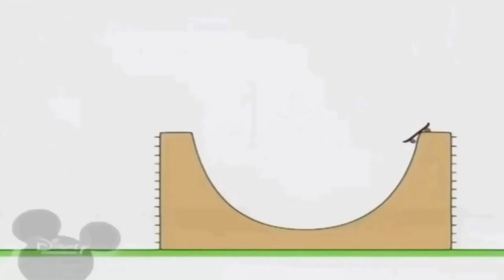20:10 27.07.23 Bru(5)